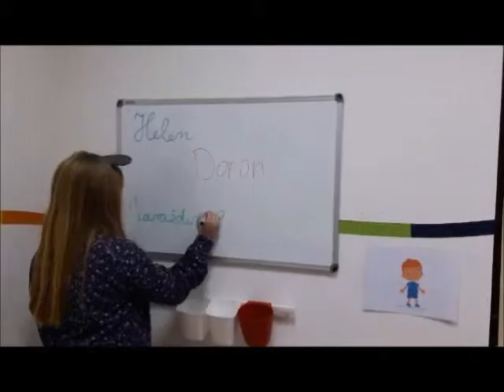Helen Doron Varaždin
Sudjeluju: Gloria, Luka i Nela